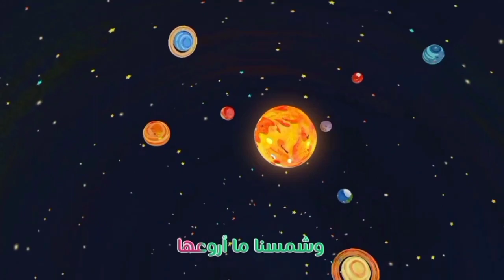Planet Song (Joyful,Joyful We Adore Thee Adaptation) in Arabic Reverse